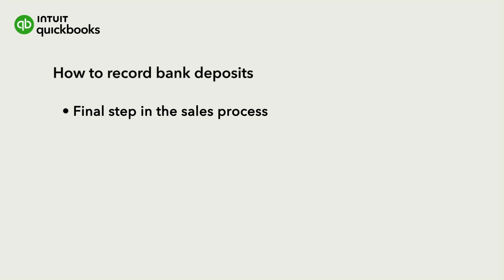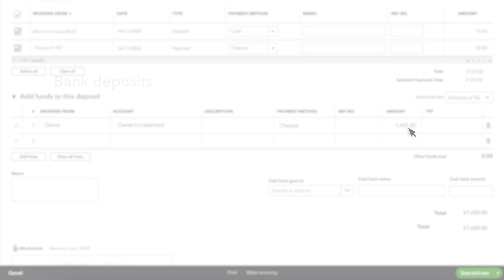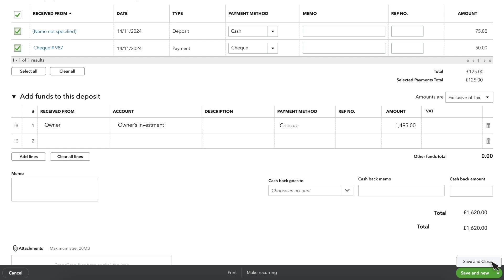How to record a bank deposit in QuickBooks Online